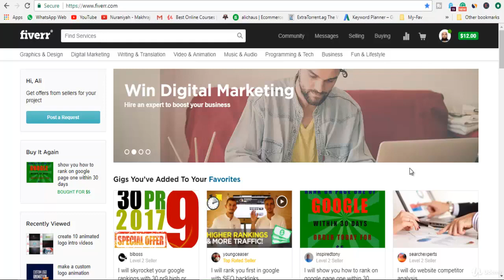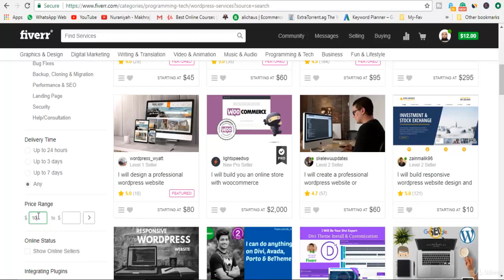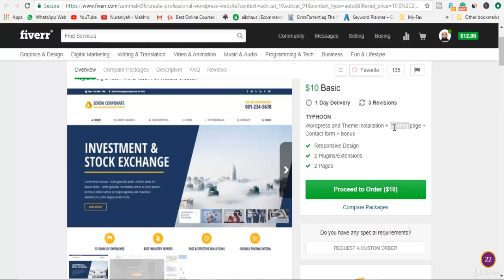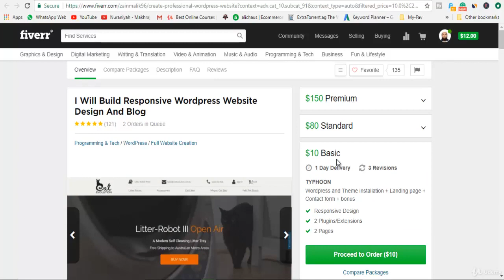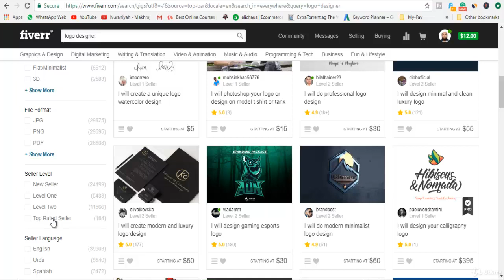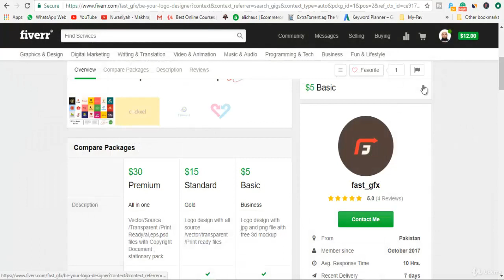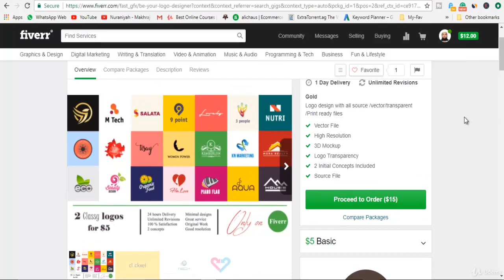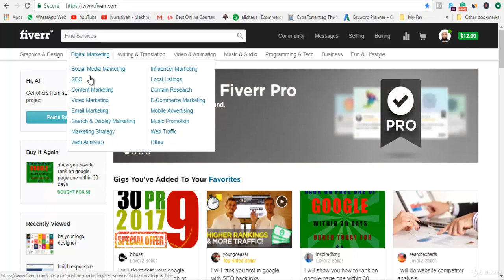Section 1 Introduction, Lecture 11 Buying on fiverr@100OCLOCK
if aney question plzz coment on comment box